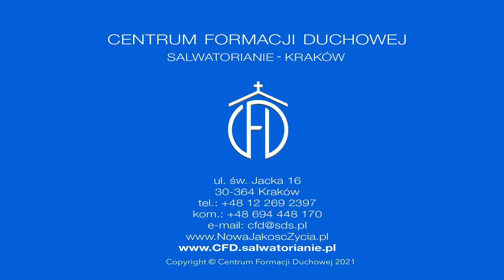Zaufaj Temu, który zawsze ocala [Słowo na jutro 367]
Joachim Stencel SDS
Wtorek, XXII Tydzień zwykły
Czytania:
1 Tes 5, 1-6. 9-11; Ps 27 (26), 1bcde. 4. 13-14; Łk 4, 31-37